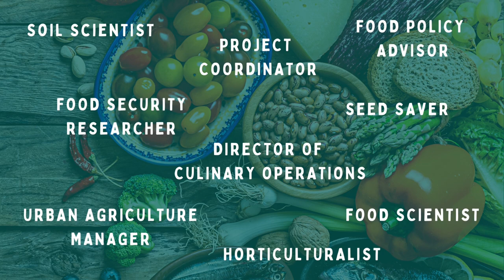Food Leader Interview Series: Akshitha & Eckhard - Green Industries Educator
This is “What Do You Bring to the Table?”, a nonprofit project made by youth, for youth, that aims to explore the many, many career paths available within our Canadian food systems. By interviewing industry leaders across the country, we get a first hand look at the various existing and emerging agri-food career opportunities, with a particular focus on equity and sustainability. We want to thank the Gay Lea Foundation for their generosity in supporting this project, as well as the Catherine & Maxwell Meighen Foundation and the Peterborough K.M. Hunter Charitable Foundation.

and sign up for our free monthly e-newsletter to stay involved. Or, if you have the means to, contribute with a monetary donation through our website. Thanks for listening!

** All Season 3 episodes are edited by youth leader, Jan Wang! **

ABOUT ECKHARD:
Eckhard Lutz is the longtime Green Industries educator at Glenview Park S.S. He is also the field hockey head coach at Glenview, co-chair of Ontario Skills Competition, and a farmer based in Cambridge ON.

ABOUT AKSHITHA:
Hey everyone! I'm Akshitha and I'm a grade 9 student in Waterloo who joined YFS as an interviewer to broaden my knowledge regarding our food systems! YSF is truly a wonderful organization for youth to become involved in, and I'm looking forward to collaborating with interviewees in the future as well as expanding my roles throughout this organization! :)